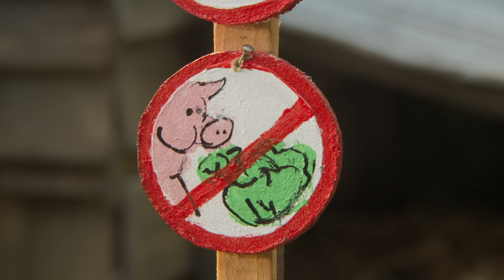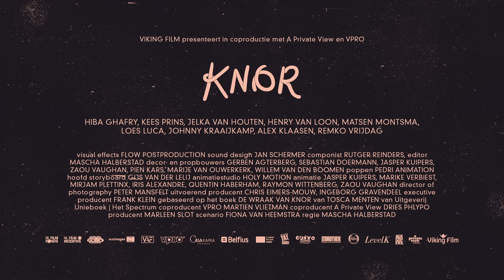Knor | Mascha Halberstad | trailer NL | nog steeds in de bios!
Winnaar van 3 Gouden Kalveren
- beste film
- beste regie
- beste production design

Voor haar negende verjaardag krijgt Babs van haar opa uit Amerika het varkentje Knor cadeau. Haar ouders zijn daar niet zo blij mee. Alleen op voorwaarde dat Knor een puppycursus volgt, mag Babs hem houden. Maar dan blijkt opa stiekem andere plannen te hebben met Knor. Hij doet mee met de worstenwedstrijd van de Vereniging voor Vleeswaren van Verse Varkens…

Regie: Mascha Halberstad
Stemmencast: Hiba Ghafry, Kees Prins, Matsen Montsma, Jelka van Houten, Henry van Loon, Loes Luca, Johnny Kraaijkamp, Alex Klaasen, Remko Vrijdag